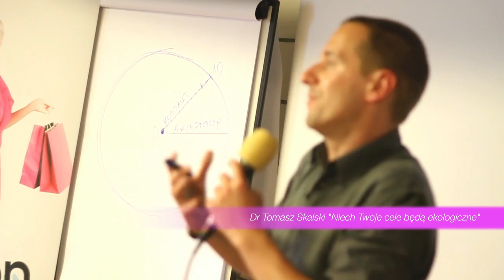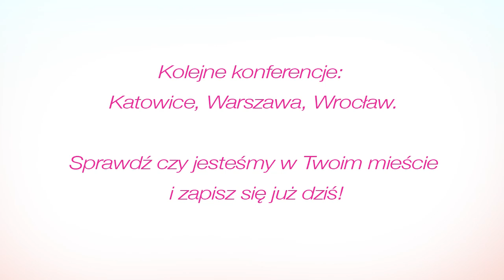Ogólnopolska Kampania Pozytywny Egoizm=Siła Kobiety.mp4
Relacja z Ogólnopolskiej Konferencji w Krakowie zrealizowanej w ramach kampanii Pozytywny Egoizm = Siła Kobiety.